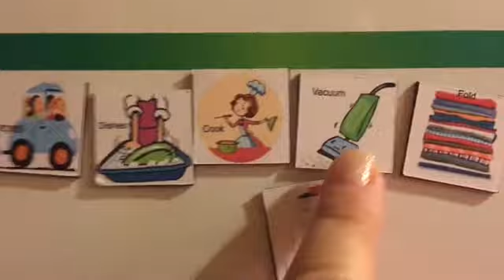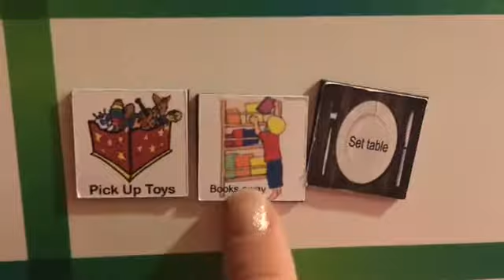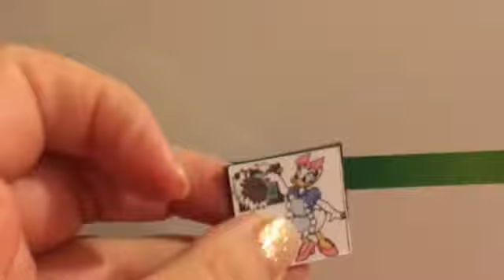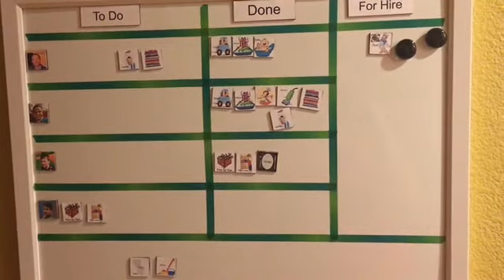Family contributions aka chores